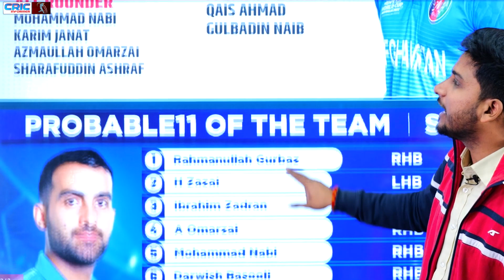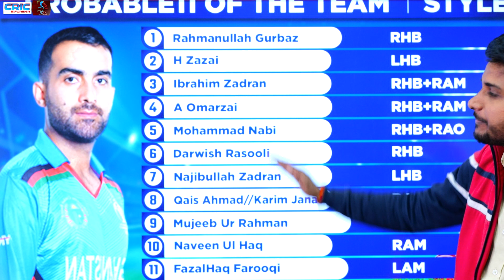भारत और अफ़ग़ानिस्तान के बीच तीन मैचों की टी 20 श्रृंखला से बाहर हुआ सबसे बड़ा गेंदबाज